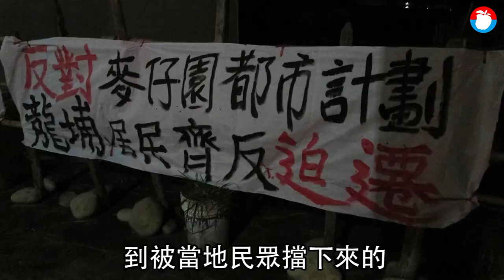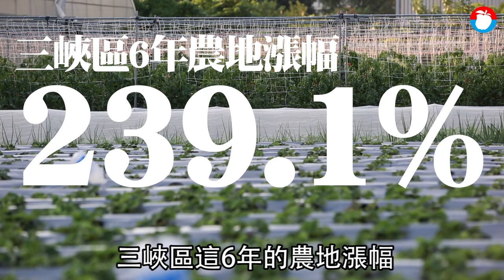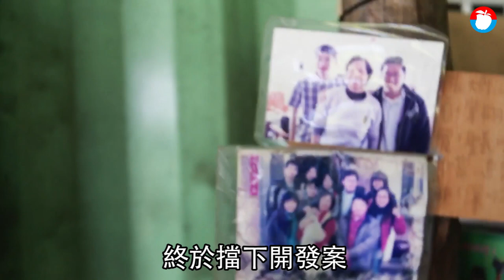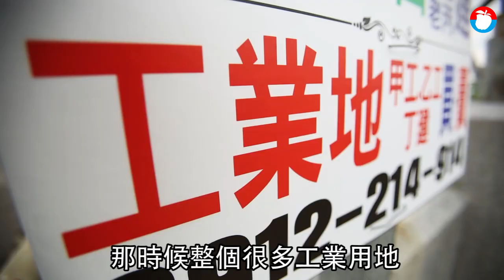【鋤不動的鑽石田】北部篇：開發&掠奪 「能不能還我一塊田」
《蘋果》調查，政府主導的開發案，無形中助長投機行為，推升北部農地價格，在新北市幾個新造鎮的行政區，如三峽、鶯歌，6年農地都漲破200%；苗栗竹南的農地，漲幅也接近100%。面對高不可攀的農地，青農大嘆：「要買地，中樂透再說吧。」農運「女俠」洪箱痛批：「政客都想拿現撈的，真的很可惡！」